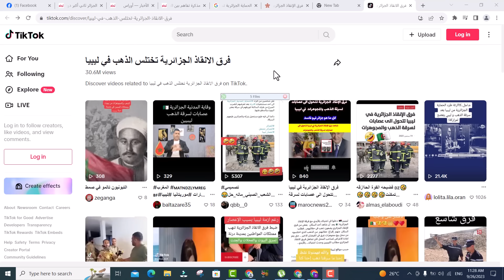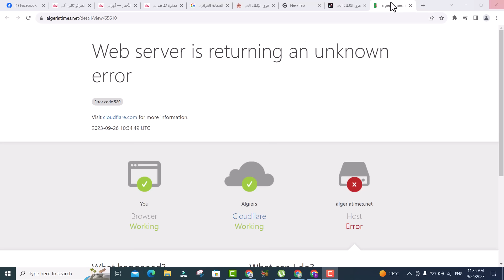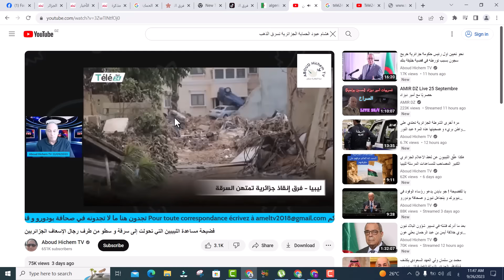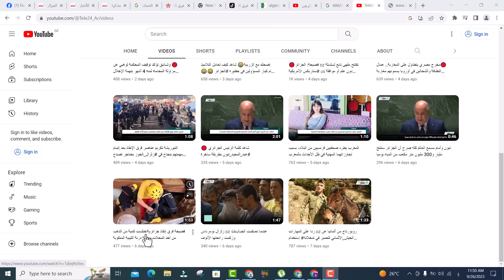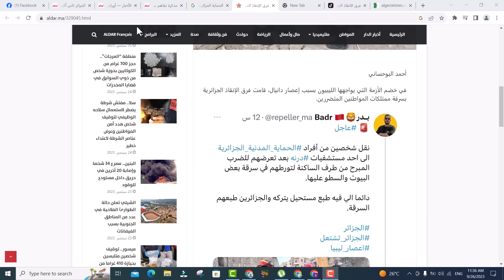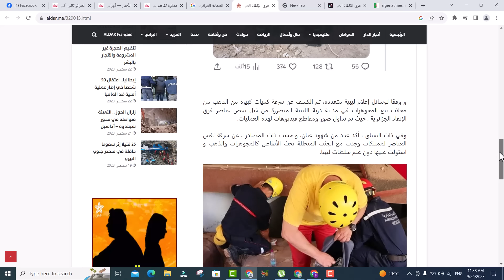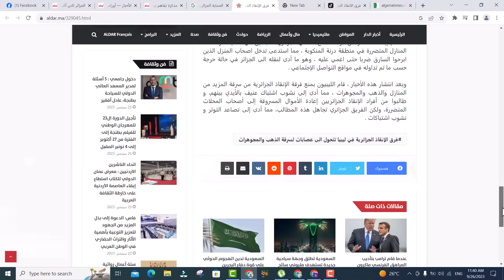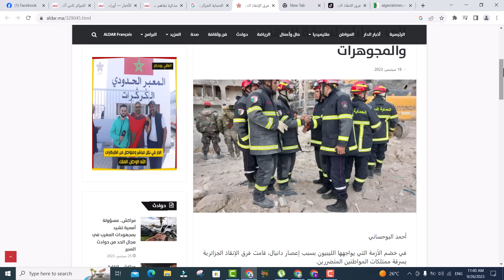بالدليل القاطع .. هشام عبود ينشر الكذب على الزواولة الجزائريين من اجل نقل الاخبار للمغرب